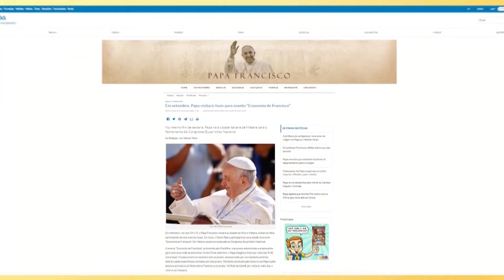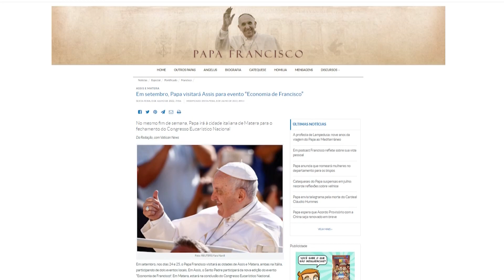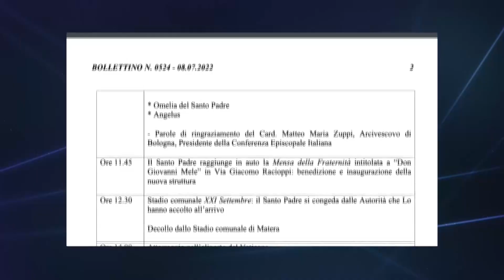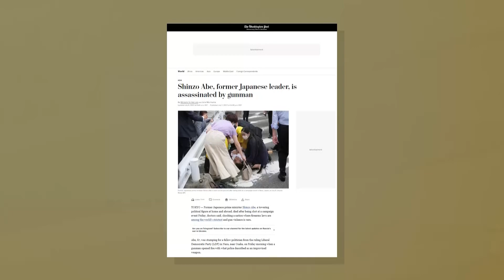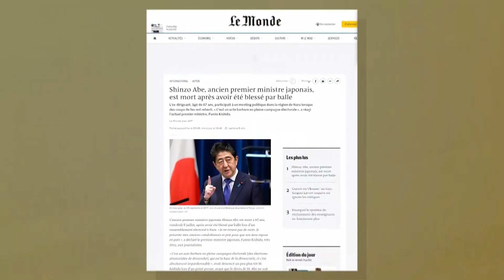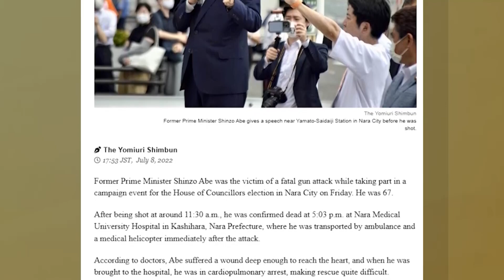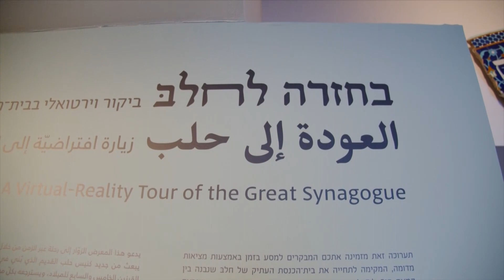Canção Nova Notícias Edição da Manhã-08/07/2022